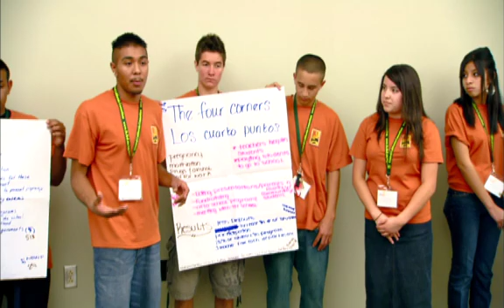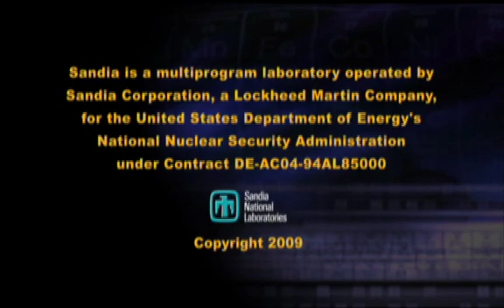Hispanic Youth Symposium, Sandia National Laboratories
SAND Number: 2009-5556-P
Hispanic Youth Symposium.